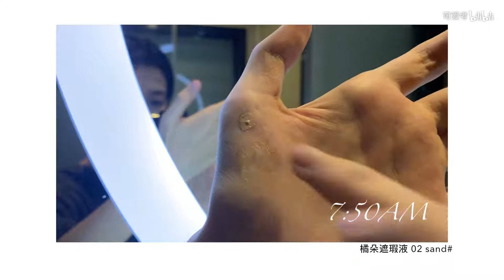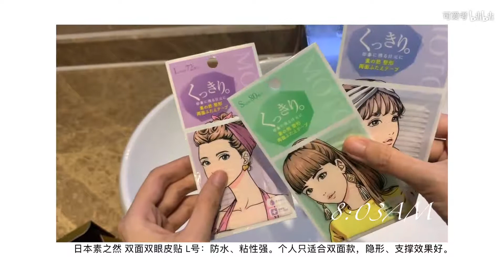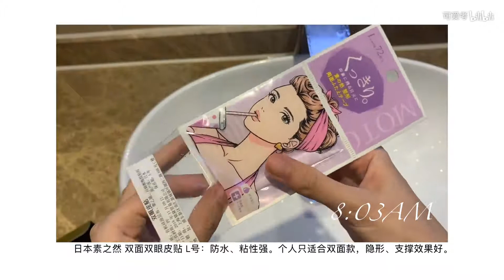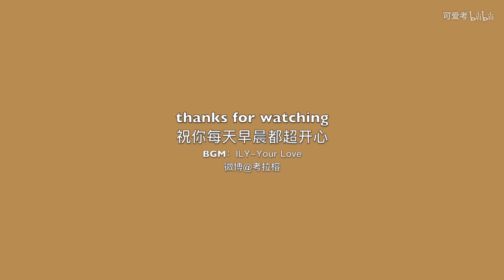又纯又欲的甜系欧美妆| 清晨起床日常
微博@考拉榕
BGM见片尾